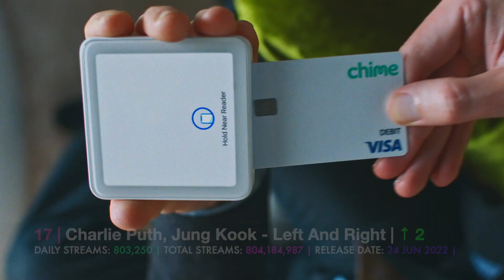[TOP 30] MOST STREAMED SONGS BY KPOP ARTISTS ON SPOTIFY IN THE LAST 24 HOURS | 20 OCT 2023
Data info from, 2023 October 20th